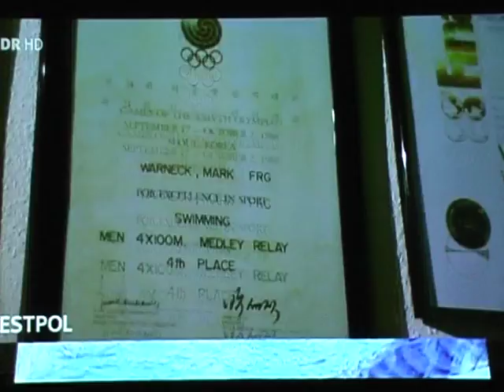Mark Warnecke und Nicole Endruschat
Mark Warnecke und Nicole Endruschat im Interview der WDR Sendung Westpol vom 4.9.2012 zum Thema Leistungssportförderung in Deutschland